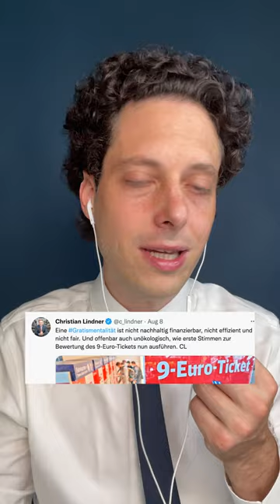PR-Beratung und Therapie für Christian Lindner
Es mag ja auch vielleicht Argumente gegen das 9-€-Ticket geben. Fest steht aber, dass man die starke Nutzung eines *neuen* Angebots nicht als Gratismentalität bezeichnen kann. Nicht nur, weil das tendenziöse Spekulation über Menschen ist, sondern auch, weil man die eigene Ausbeutungsabsicht wohl kaum schlechter vertuschen könnte. Egal welche Position man vertritt, kann man das nur als kommunikative Selbstzerstörung bewerten 🤦🏻‍♂️